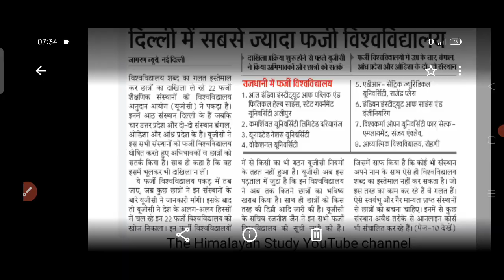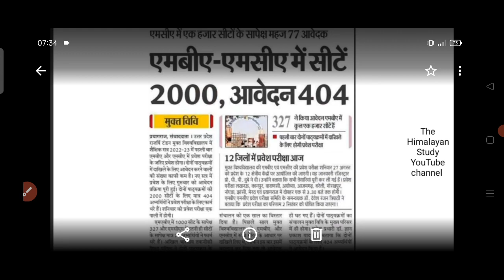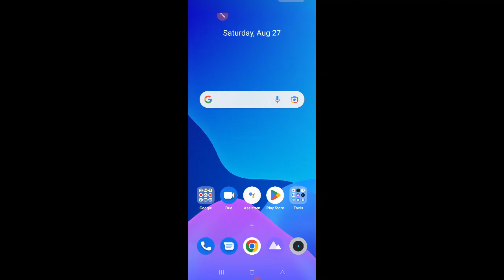यूपी में फर्जी विश्वविद्यालय | सीट 2000,आवेदन 404 | बीएड कोर्ट सूचना | by A.k. Rastogi sir